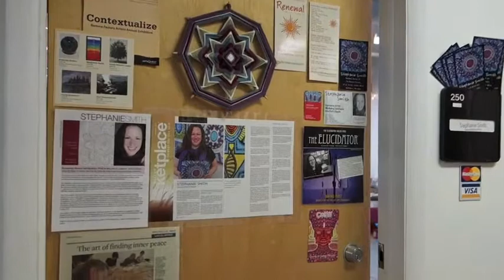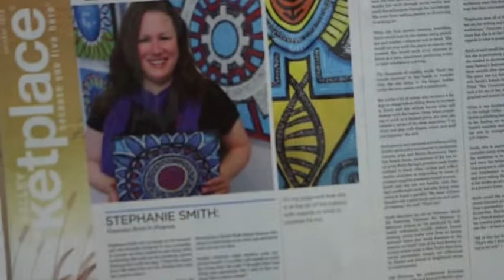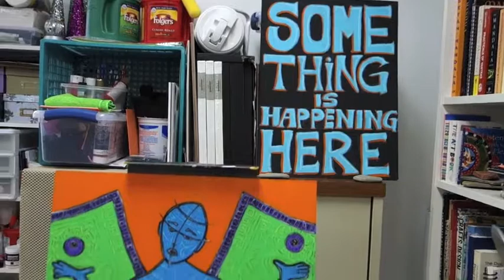Stephanie Smith: Visionary Artist and Mandala Maker - Art Studio Tour October 2013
A brief look at the recent works of visionary artist Stephanie Smith in her studio at The Banana Factory.